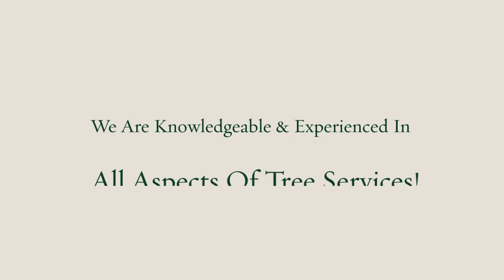Big Branch Tree Company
All Tree Services
Tree Removal
Tree Trimming
Tree Pruning
And More